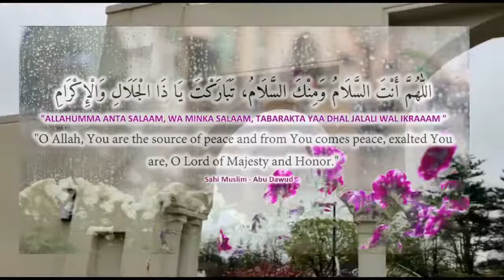Friday Night Live with Dr. Mufti M. Farhan at 9 pm